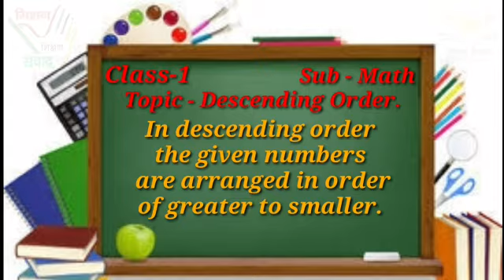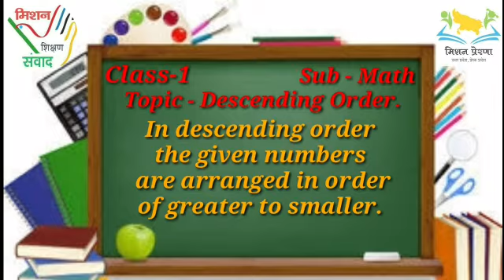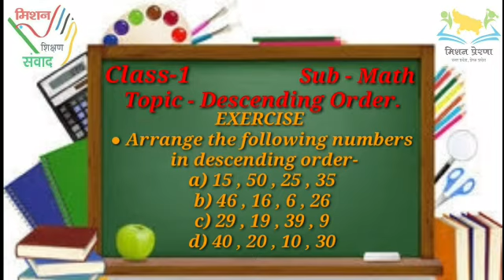Math class-1 Descending_order.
Video from :
Good evening sir this is my new video-
Class - 1
Sub - Maths
Topic - Descending order.
Description - This video includes-
•Concept of descending order.
•How to arrange numbers in descending order with examples.
•Exercises for more practice.
•Video is bilingual for better learning enhancement of learners.
•Video is useful for basic english medium schools.

🖥️Made by-
Pratibha Yadav,
Primary school Chauradev,
Block-Punwarka,
Distt-Saharanpur.